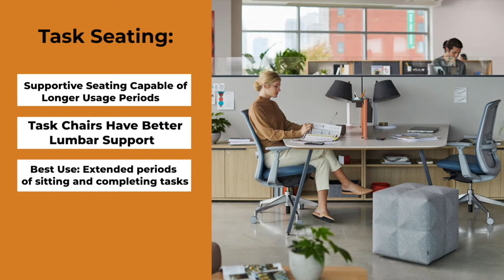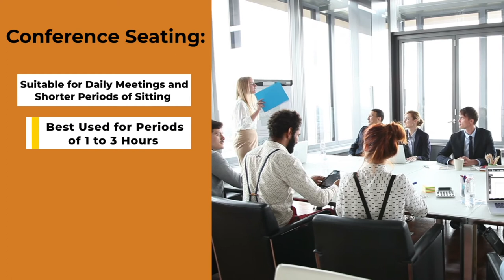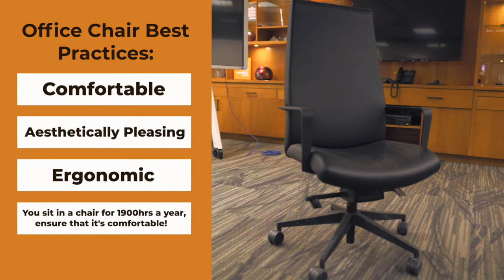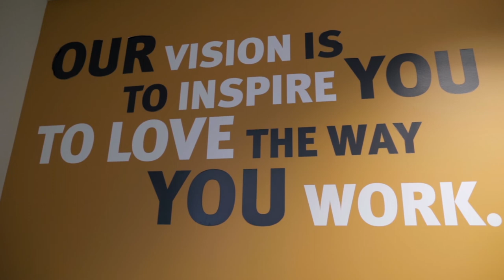How To Pick The Best Seating For Your Office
We show you some of the best seating options for your workplace, some of the costs involved, and things to consider when selecting the right seating for you and your business.

SEGMENTS OF THE VIDEO:
Seating Options To Consider: 0:47
Ergonomic Task Seating: 1:09
Executive Seating: 1:42
Conference Seating: 2:10
Guest Seating: 2:33
Lounge Seating: 2:57
The Importance of Office Seating: 3:22
Questions You Should Ask Yourself: 4:03
How Much Does Office Seating Cost?: 5:33
What To Do Next: 6:19

We love the way we work at Office Interiors, and we want to inspire others to feel the same way. That’s why we’re dedicated to one clear mission: to help our customers create productive work environments.

We educate you on everything you need to know to be an informed customer of office furniture and technology, improve the ergonomics of your office and design a workplace that helps your team perform at their best.